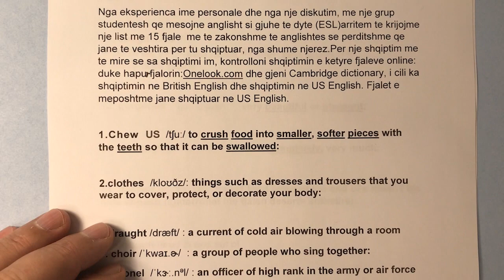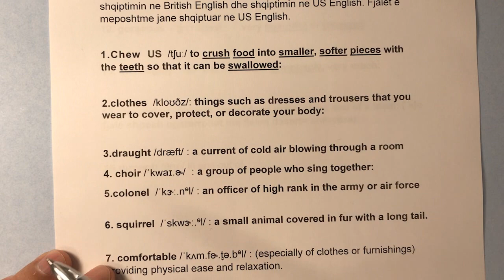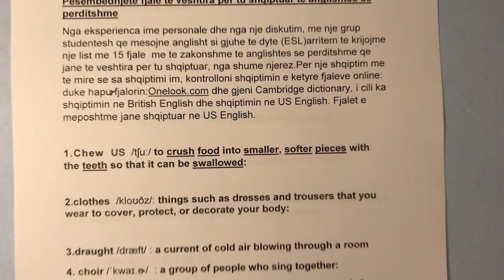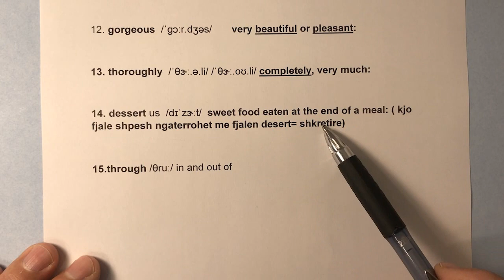15 fjale te veshtira per tu shqiptuar nga anglishtja e perditshme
ka shume fjale te veshtira per tu shqiptuar ne anglisht, por lista e fjaleve ne kete video eshte nxjerre nga anglishtja e perditshme.Keto fjale kane nje perberje shkronjore (spelling) shume te nsryshem nga shqiptimi i tyre(pronunciation)